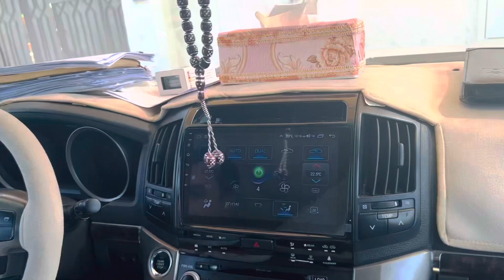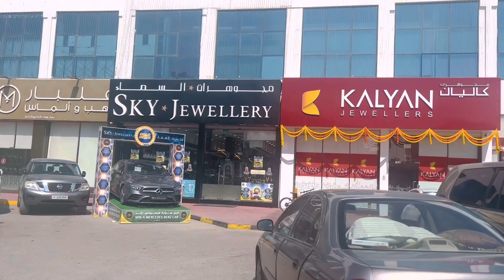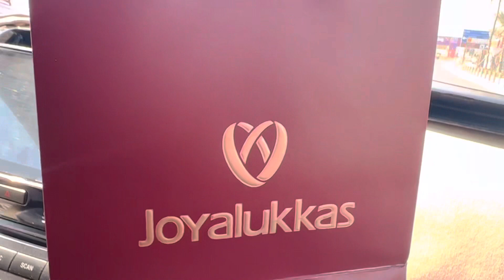হঠাৎ করে Gold কিনতে কেন যাচ্ছি?কাতারে gold এর দাম বেশী না কম।